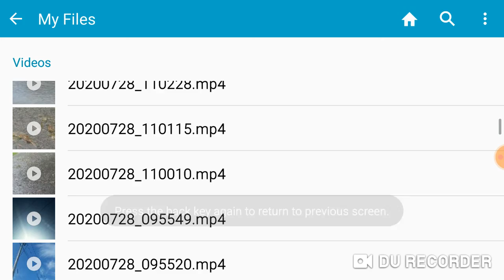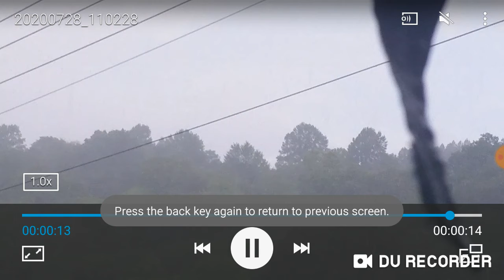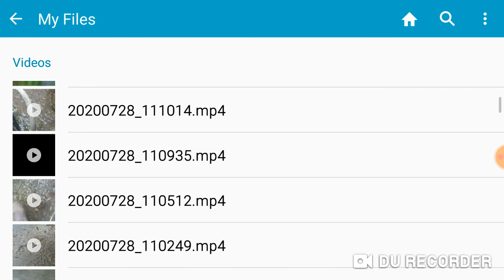Constant Rain Here (What's Your Weather?)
What is your weather like?  Please share.